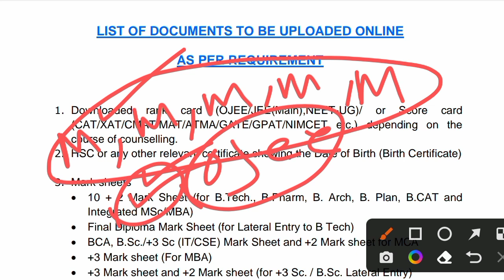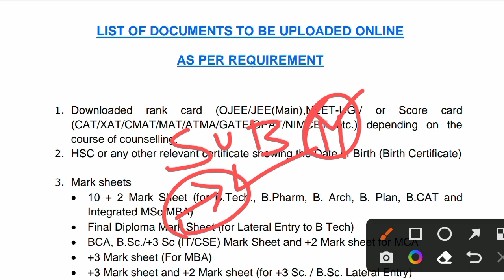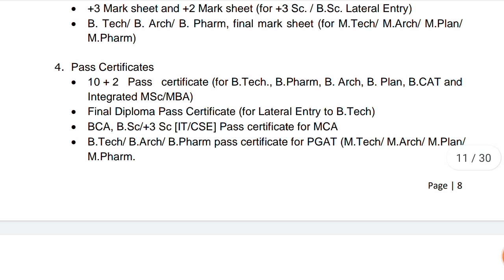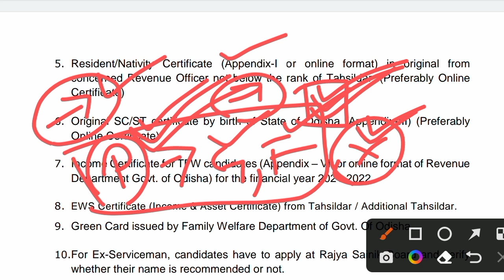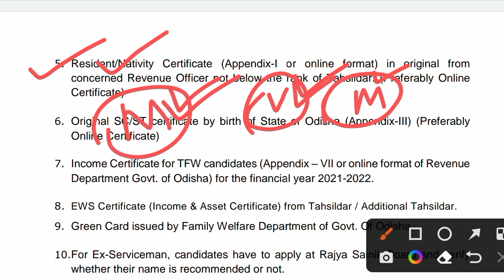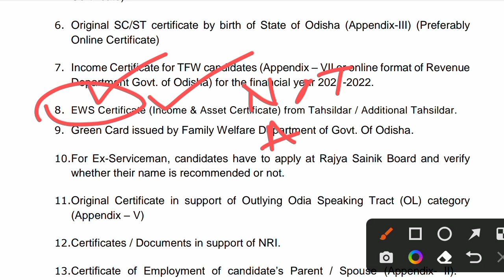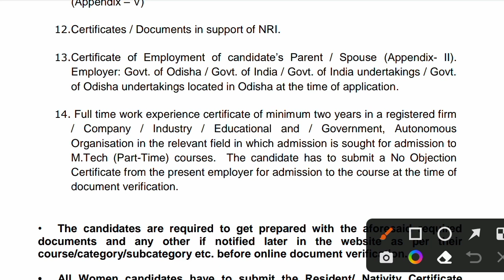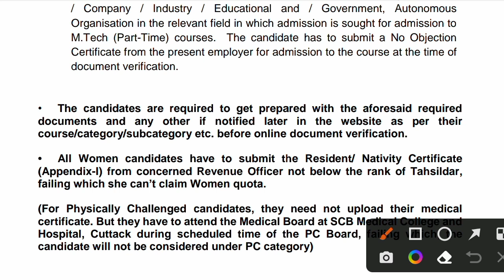OJEE Master's Degree Counselling Documents List 2022 । OJEE MBA , MCA , M TECH Documents List 2022 ।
OJEE Master's Degree First Seat Allotment 2022 । Ojee MBA , MCA , M TECH First Seat Allotment 2022 ।
OJEE Master's Degree Seat Allotment Process 2022 । MBA , MCA , M TECH Seat Allotment 2022 । ojee master's degree fee payment process 2022 । ojee master's degree documents verification 2022 ।

ଜୟ ଜଗନ୍ନାଥ